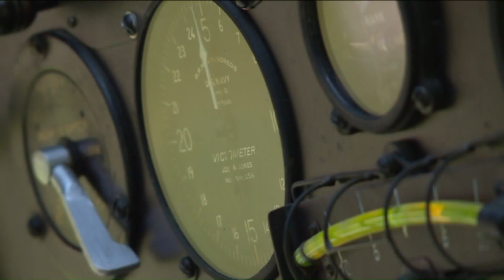Daytrips & Destinations 2017: Jimmy Altman & Sarah Cody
Sarah Cody and Jimmy Altman are back again as the hosts of this year's Daytrips & Destinations Travel & Family Fun Expo. Before they check out the Southington expo at the Aqua Turf, they joined Tim in Studio 61 to talk about some of their favorite daytrips.